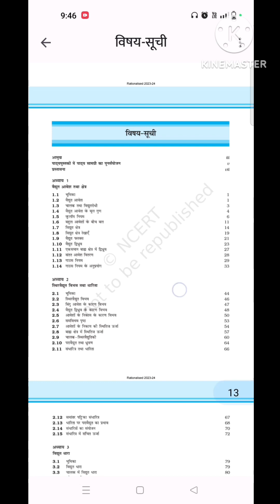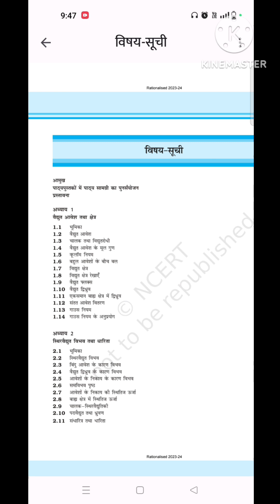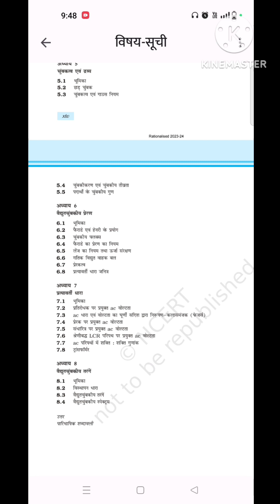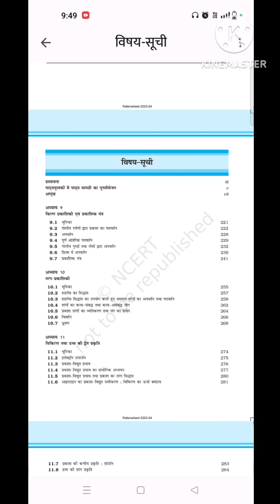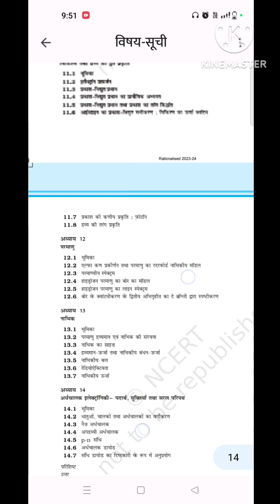12th ncert syllabus physics 2023-24